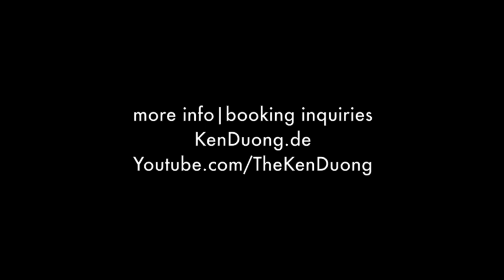KEN DUONG | DIAMONDS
Workshop with ME in Stuttgart|Germany May 2013

...had a good time there. Thank you so much! :)

Travis Garland|Diamonds
Choreography by Ken Duong